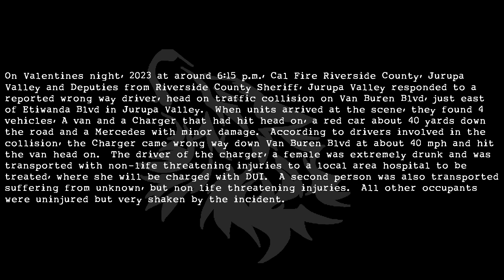DUI, Wrong Way Driver, Hits Van Head On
On Valentines night, 2023 at around 6:15 p.m., Cal Fire Riverside County, Jurupa Valley and Deputies from Riverside County Sheriff, Jurupa Valley responded to a reported wrong way driver, head on traffic collision on Van Buren Blvd, just east of Etiwanda Blvd in Jurupa Valley.  When units arrived at the scene, they found 4 vehicles, A van and a Charger that had hit head on, a red car about 40 yards down the road and a Mercedes with minor damage.  According to drivers involved in the collision, the Charger came wrong way down Van Buren Blvd at about 40 mph and hit the van head on.  The driver of the charger, a female was extremely drunk and was transported with non-life threatening injuries to a local area hospital to be treated, where she will be charged with DUI.  A second person was also transported suffering from unknown, but non life threatening injuries.  All other occupants were uninjured but very shaken by the incident.